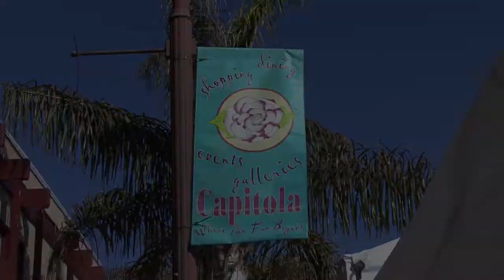401 Capitola Ave Capitola, CA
Custom Built in 2015, this charming commercial building may fit the needs of many businesses with its one of a kind location, excellent foot traffic & an inviting entrance with views of the iconic train trestle. Large front window display space, high ceilings, custom lighting, beautiful flooring, custom finished open beamed ceilings, a gas fireplace & radiant heated floors, all add to the ambiance. Upstairs is a light & bright work space to really focus on the task at hand. The inviting front porch is a special space to utilize as well. The public parking lot provides ample parking, in addition to metered off street parking. Walking by from the public parking lot, this inviting building starts the journey to discover Capitola. The Perfect 1031 exchange property; low maintenance & no parking lot maintenance/liability. This type of property in Capitola does not come up often. Come and see it today to secure your Capitola location. It is truly one of a kind.